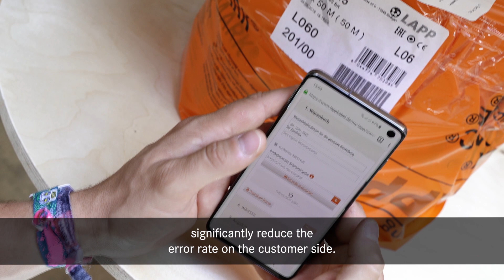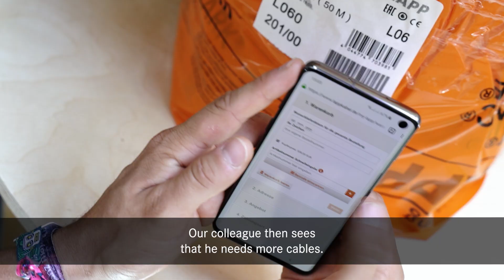Why Gerstlauer Amusement Rides trusts in LAPP?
Gerstlauer Amusement Rides GmbH in Münsterhausen is one of the world's leading manufacturers of attractions. Whether it's a spectacular roller coaster or an energy-efficient Ferris wheel - no customer wish is too unusual for it. Reliability and safety have top priority. That's why Gerstlauer relies on cables from LAPP. The world market leader in connection systems offers a highly flexible and reliable e-Shop solution.